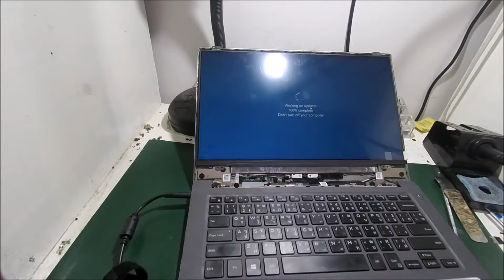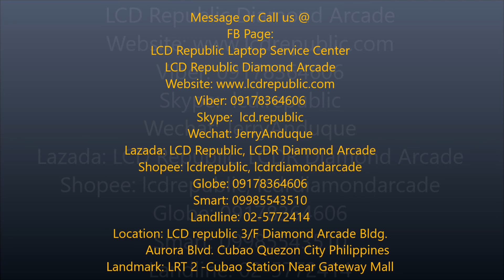How to Replace Broken LED Screen of Dell Inspiron 14-7000 series P74g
Guide How to Replace LCD / LED Screen of Dell Inspiron 14-7000 Series P74g

LCD REPUBLIC TUTORIAL

LCD Republic Laptop Service Center
LCD Republic Diamond Arcade
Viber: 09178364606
Skype:  lcd.republic
Wechat: JerryAnduque
Lazada: LCD Republic, LCDR Diamond Arcade
Shopee: lcdrepublic, lcdrdiamondarcade
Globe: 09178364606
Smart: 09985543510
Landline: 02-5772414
Location: LCD republic 3/F Diamond Arcade Bldg.
          Aurora Blvd. Cubao Quezon City Philippines
Landmark: LRT 2 -Cubao Station Near Gateway Mall